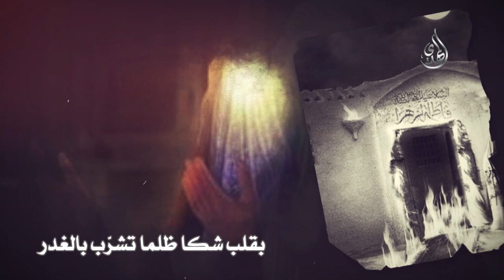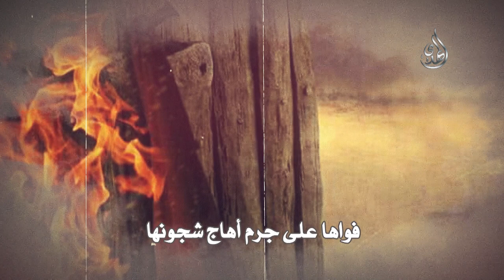قصيدة انَة تجري